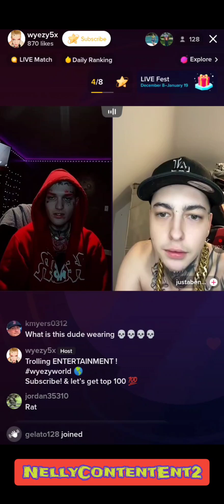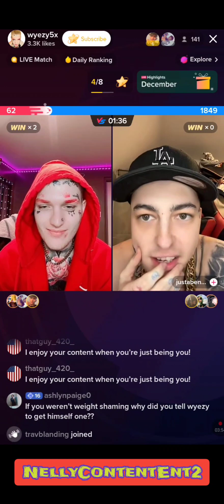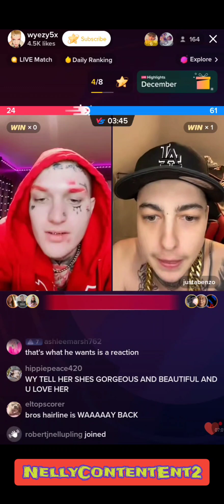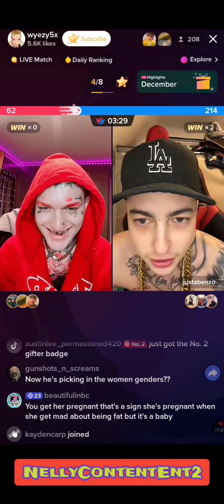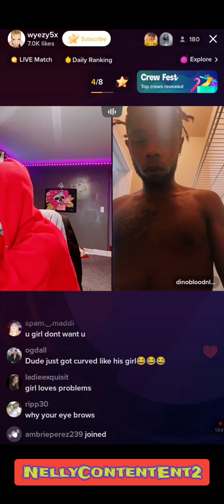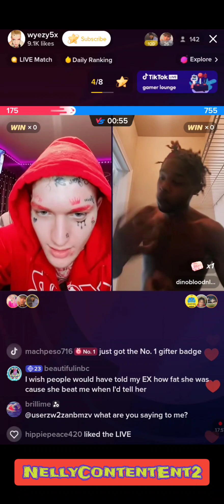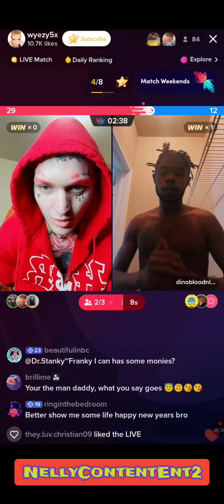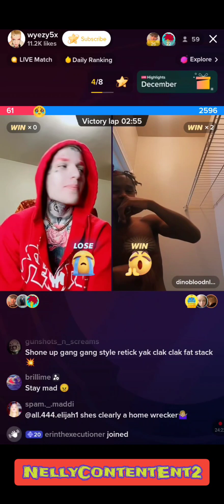Wyezy on TikTok live with JustABenzo & Dino Blood for a little moment 🔥🔥🔥🔥